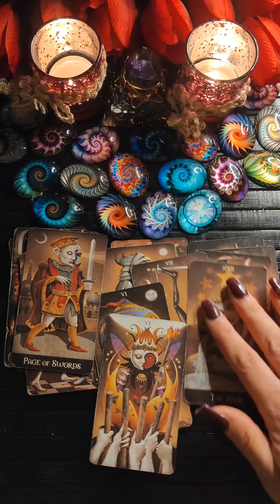VOGLIO DIRTI CHE...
AVVISO LEGALE : L'arte della divinazione è solo una guida , non è possibile prevedere , indovinare o fornire informazioni con assoluta certezza. La lettura di tarocchi e tutti gli strumenti divinatori connessi non può e non deve sostituire un consiglio medico ,una consulenza legale o quant'altro.Non c'è nessuna garanzia e AniriaTarot non è responsabile di alcuna interpretazione o decisione presa dal destinatario dei messaggi letti durante la consultazione.

💚 Buon Viaggio